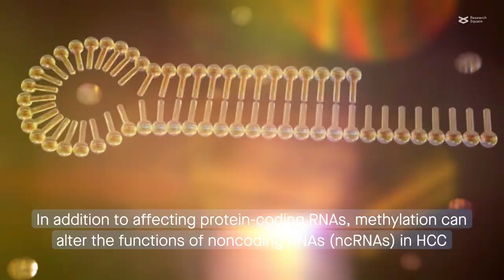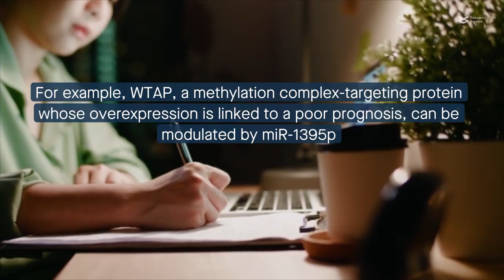Noncoding RNA methylation: Roles in hepatocellular carcinoma and implications for treatment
Shi et al. “Non-coding RNA methylation modifications in hepatocellular carcinoma: interactions and potential implications.” Cell Communication and Signaling (2023)